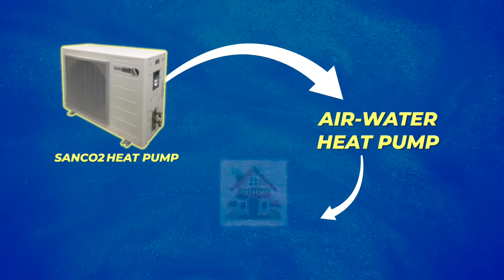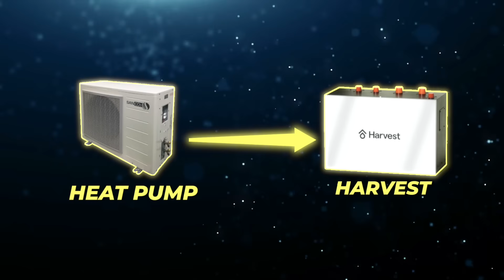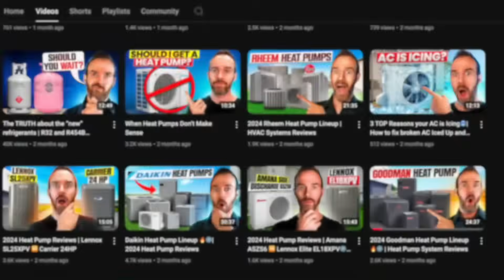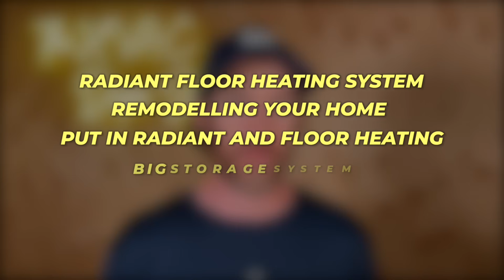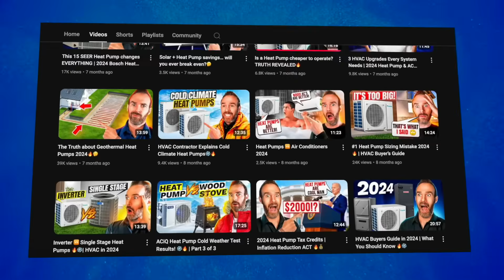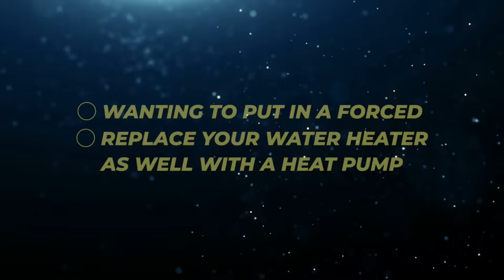This Heat Pump is simply BRILLIANT! | Harvest Heat Pump & Battery Storage Reviews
➡️ Get a referral to a local contractor or request more information on the Harvest Heat Pump:

In this video, we talk about a revolutionary product made by Harvest and Sanco2. It's a heat pump, a heat pump water heater, and a batter all rolled into one and is absolutely a game changer in the HVAC heat pump space for multiple reasons which we discuss in this video. Not only does this system use the Sanco2 Heat pump - which uses CO2 for refrigerant and sometimes runs at a COP of over 5 - but it also heats your home, AND functions as a battery that stores heat during off peak times and as a result qualifies for the 25D tax credit.